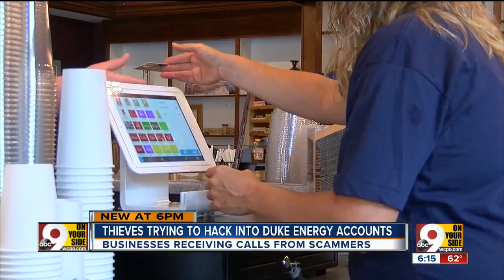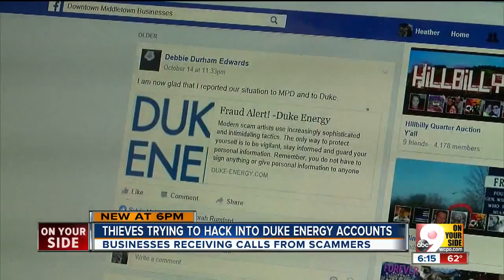Thieves trying to hack into Duke Energy accounts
Businesses have been receiving calls from scammers.